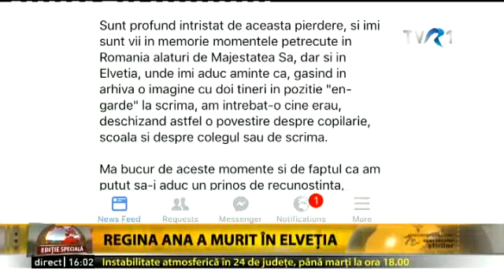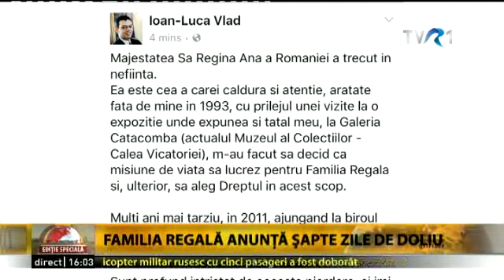Regina Ana a murit, TVR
Funeralii Regale, Camelia Csiki, Eugen Rusu